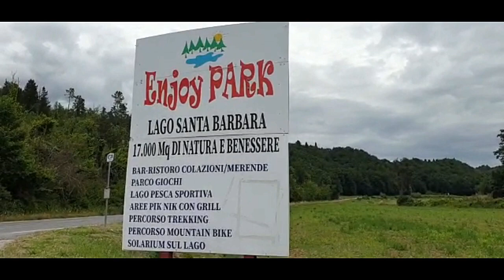PESCI GIGANTI IN PARADISO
UNA BELLISSIMA GIORNATA ALL' ENJOY PARK LAGO SANTA BARBARA